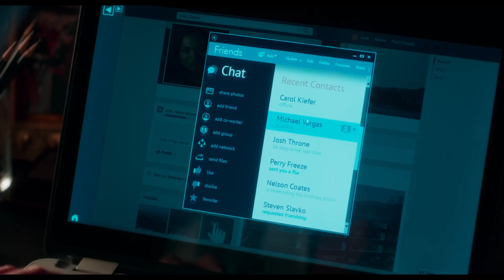UNFORGETTABLE Trailer 1 (2017) | Whitney Cummings, Rosario Dawson, Katherine Heigl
UNFORGETTABLE Trailer 1 (2017) | Drama, Thriller Movie

PLOT: Barely coping with the end of her marriage, Tessa Connover learns that her ex-husband, David, is now happily engaged to Julia. Trying to settle into her new life, Julia believes she has finally met the man of her dreams, the man who can help her forget her troubled past. Soon, Tessa's jealousy starts to consume her, and she will stop at nothing to turn Julia's paradise into the ultimate nightmare.

Initial release: 21 April 2017 (USA)
Director: Denise Di Novi
Music director: Toby Chu
Budget: 12 million USD
Producers: Denise Di Novi, Alison Greenspan, Ravi D. Mehta